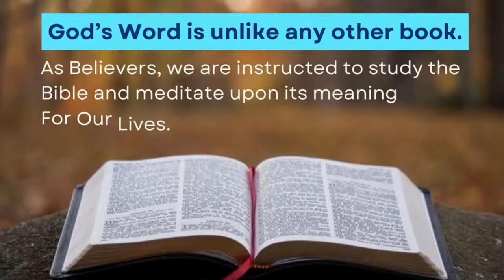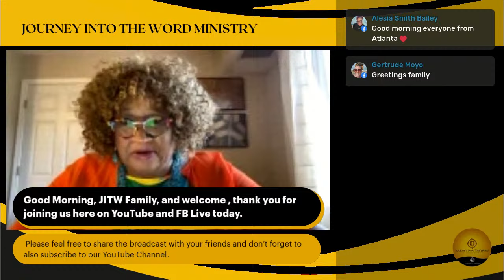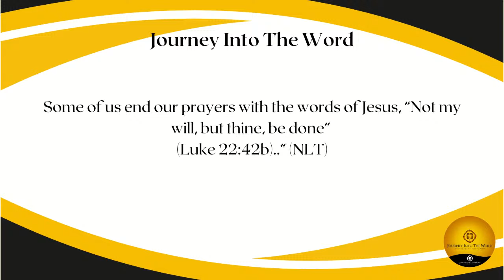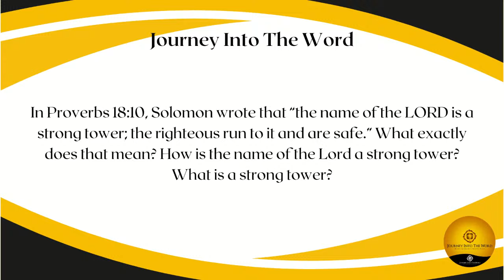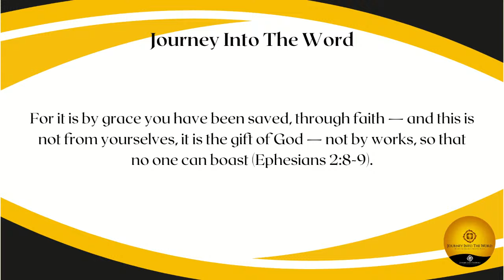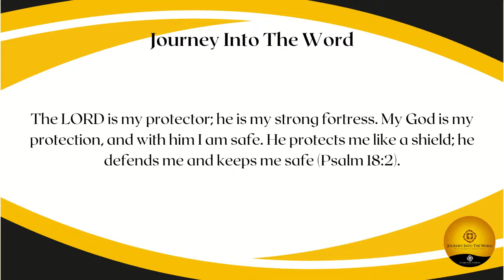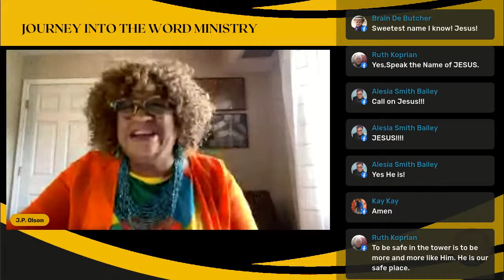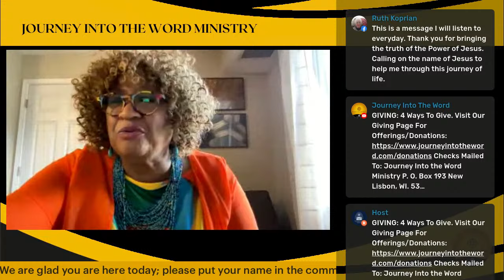JITW Message Title, 5-18-24: What Is really Going On In The House Of The Lord.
Every Sunday, countless people all over the world sit in church buildings with a false sense of security. They assume that their morality, lifelong church membership, or baptism will earn them a place in heaven. While many of these folks sincerely desire to please God, they are confused about what the Christian life is all about. They think in terms of doing rather than being. So, they imitate the actions of good Christians: going to a weekly service, praying, reading the Bible, and trying to be decent people. However, salvation is not the product of good works. The world values action, but the Father prioritizes relationship--specifically a right relationship with Him.

Journey Into The Word Ministry Watch us on The Now Network at 6:00pm CST.  The Now Network is the Fastest Growing Christian Television Network in The United States of America. Special thanks to all our supporters! Praise The Lord!

WHERE TO WATCH:
Nationally
Over 56 million homes in the United States have access to watch The NOW Television Network on cable television. The NOW Network is available on TikiLive Cable Channel 50, Vexus Channel 108, NK Telco Cable Channel 72, LiteStream Cable Channel 80, FTC Channel 259, Rodeo Network Channel 364, and Absolute TV Channel 98.
International
The NOW Television Network has a viewership of over 180 million households in Africa, Western Europe & Asia on Intelsat 20 satellite TV & AVO Channel 87.
ROKU, APPLE TV, AMAZON FIRE TV, & ONLINE
We can be seen in over 63.1 million households on ROKU in the United States. You can also watch our 24/7 online streaming feed or download our FREE mobile app at theNOWnetwork.org/watch.

Suicide Hotline. Psalm 34:18-19 “The Lord is near to the brokenhearted and saves the crushed in spirit. Many are the afflictions of the righteous, but the Lord delivers him out of them all.” Psalm 34:17 “When the righteous cry for help, the Lord hears and delivers them out of all their troubles.”